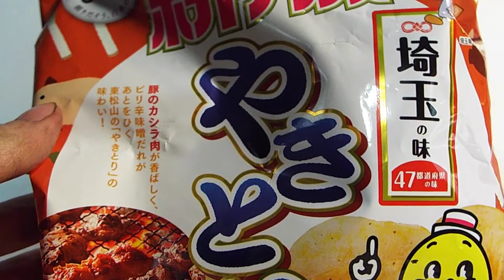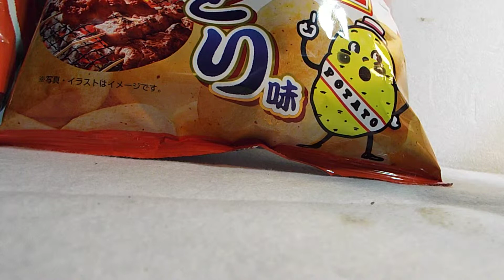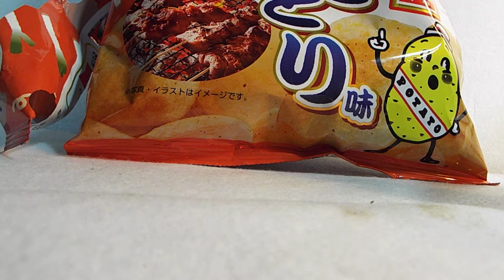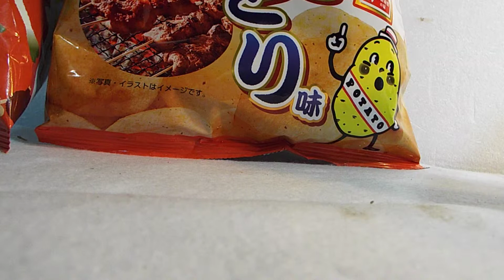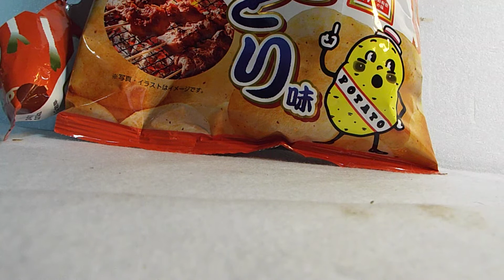発達、知的が感じた菓子紹介第1130弾「カルビーポテトチップス埼玉の味やきとり味」